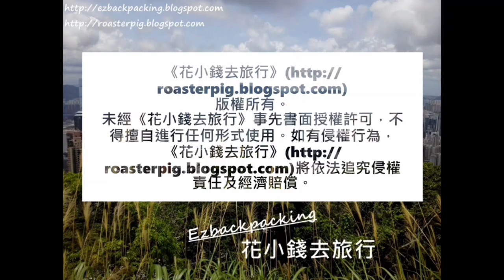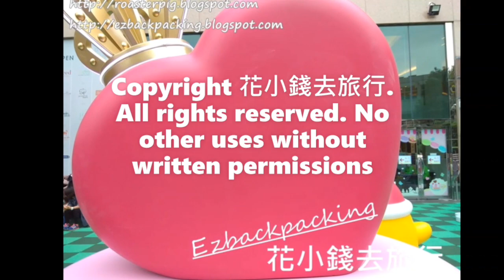九龍公園荷花快開了@香港賞花2021 ハスの花 & ヒツジグサ, Nelumbo nucifera & Nymphaea tetragona, Kowloon Park, Hongkong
九龍公園荷花池賞花情報

2021年香港荷花池好去處+蓮花開花情報